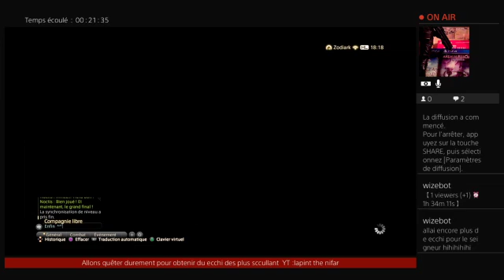FF14 x 15 la folie de la voiture